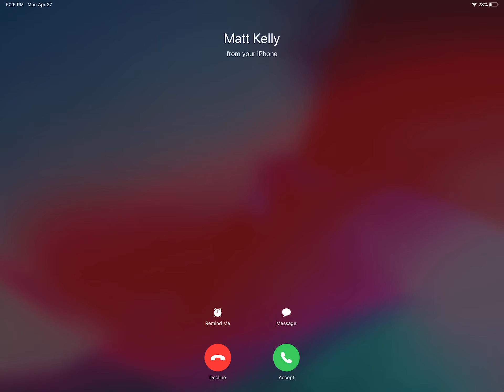2019-20 Chicago High School Basketball - Timothy Christian vs. Elmwood Park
Jan. 10, 2020 - Josh Harris, 6’4” guard, drops 16 points in leading Timothy Christian to victory over conference foe Elmwood Park.